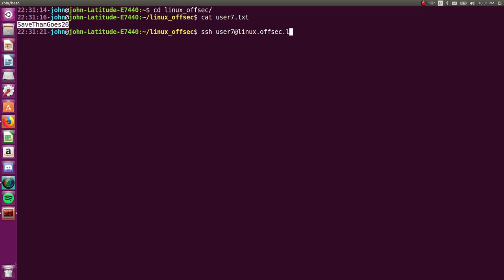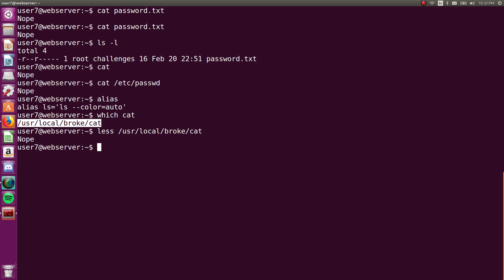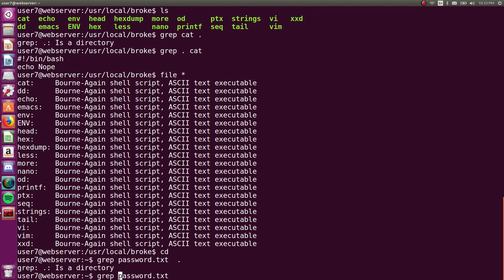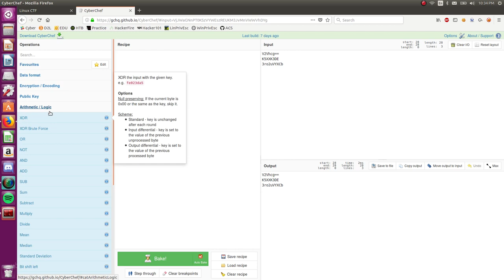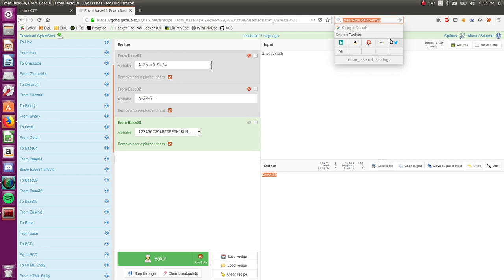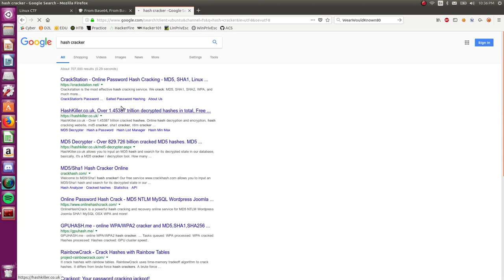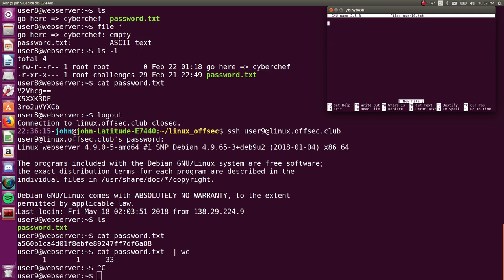Linux Offsec Club 3/5 - Video Walkthrough (Levels 7-9)